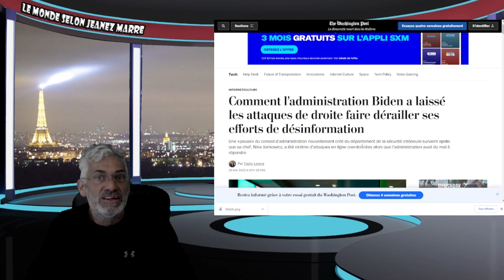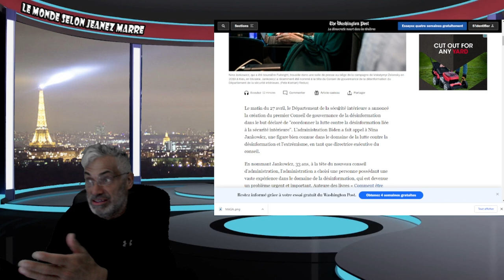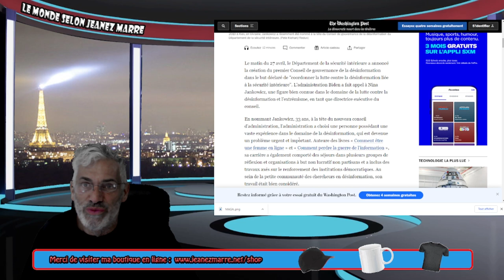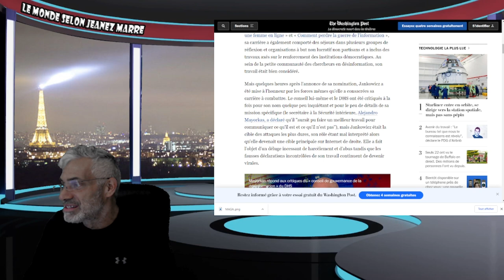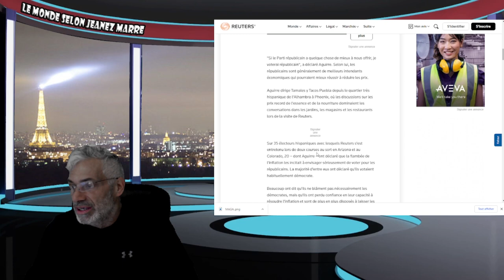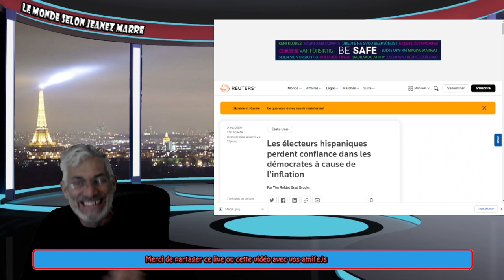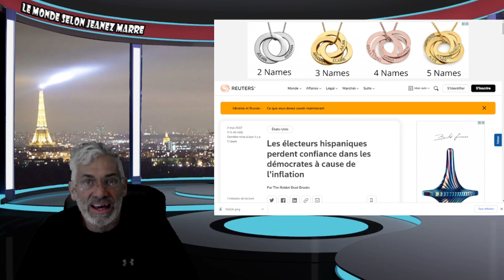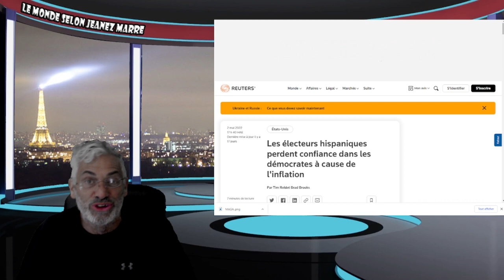JOE BIDEN A CRÉE, COMME STALINE, UN MINISTÈRE DE LA DÉSINFORMATION ET DOIT LE METTRE EN PAUSE.